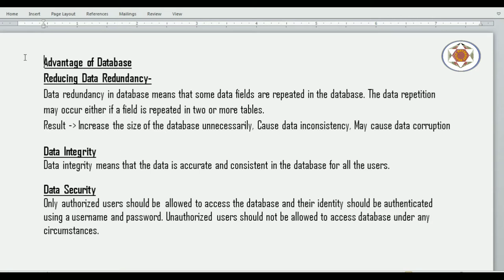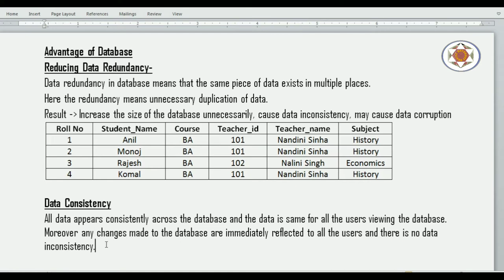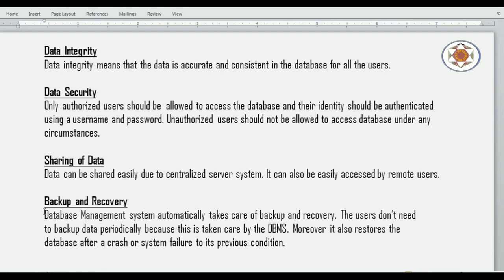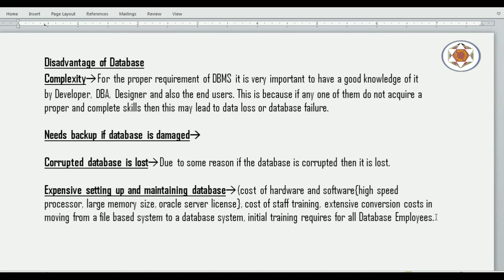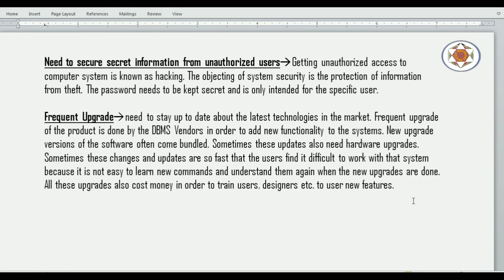Basic Concept of Database Part 3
This video explains Advantage and Disadvantage of Database.

Videos are intended to post for those who are aspired to become oracle dba, oracle developer, oracle database programmer like profession.

advantage of Database
disadvantage of Database